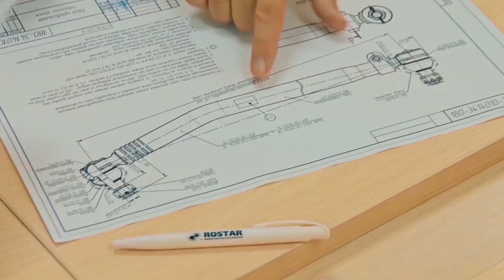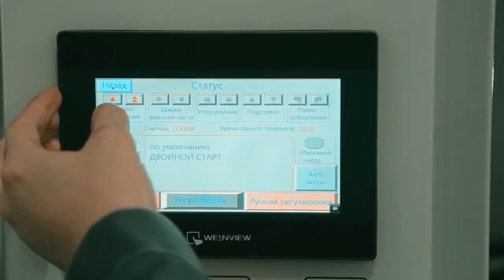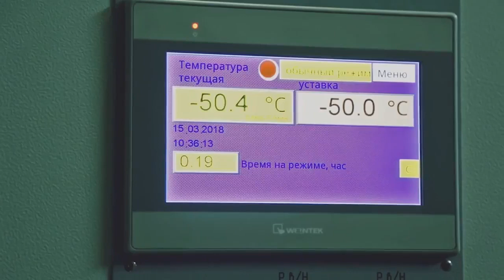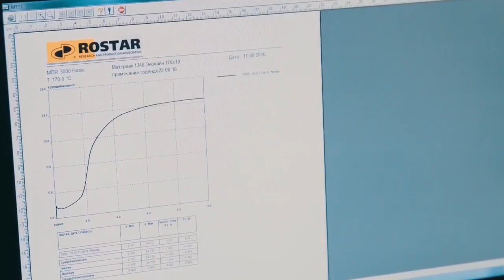Rostar презентация производителя.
"РОСТАР" специализируется на разработке компонентов для грузовых автомобилей.

Группа компаний ОМЕГА является официальным дилером. Купить запасные части оптом или в розницу можно на нашем сайте